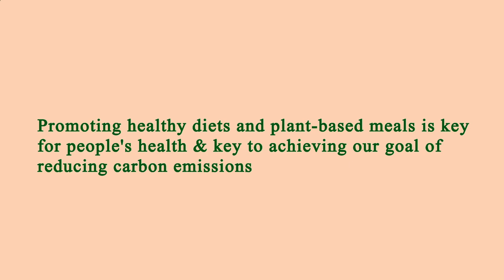Nearest Restaurant to Me - Nearest Restaurants to Me - Manhattan 10012 NY, New York County, NY, US